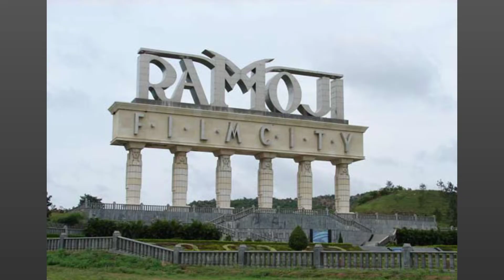दुनिया की 3 सबसे डरावनी जगहें | 3 Most Haunted Places in the world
Top 5 most haunted place
Top 10 most haunted place
A scary ghost story
Ghost story Hindi
Bhangarh Fort

Video is for educational purposes only.copyright Disclaimer under section 107 of the copyright act 1976, allowance is maid for "fair use"for purposes such as crticism ,comment, news reporting,  teaching, scholarships, and research.  for use is a issue permitted by copyright statute that might otherwise be infringing. nonprofit, educational or personal use tips the balancebalancein favor of for use.